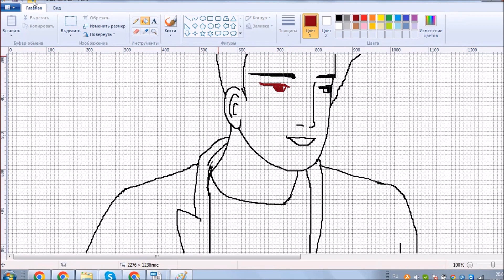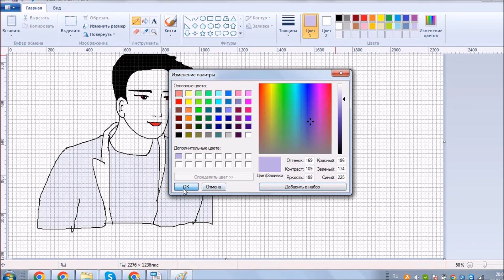Burak Özçivit. i Draw Burak. Magnificent Century. Princes and princesses from cartoons and movies.